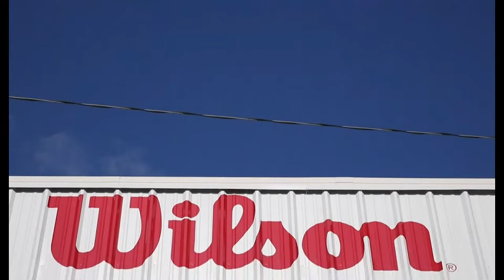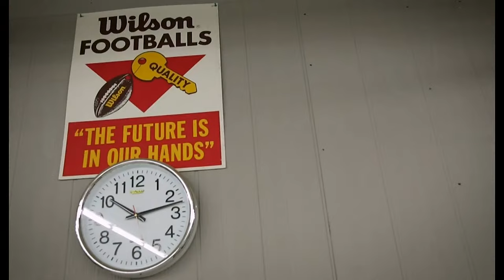Fundidores de Monterrey vs Jefes de Ciudad Juárez / Semana 2, Temporada 2024